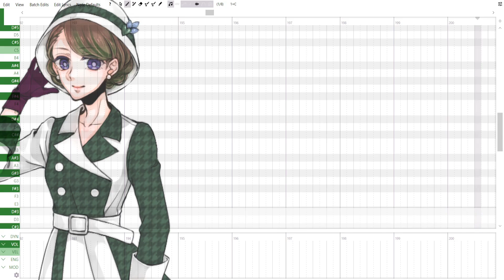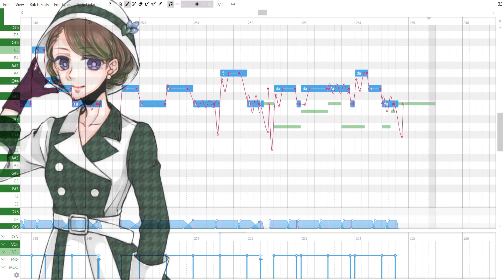【Konagi Kayaka】Hot Glamour【UTAU Cover】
ustx - me
original - momoe shimano